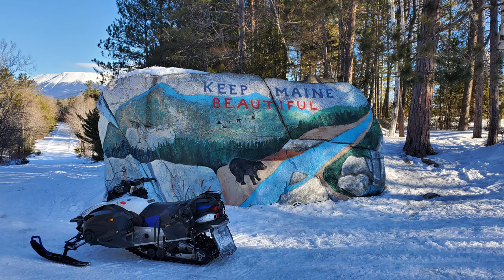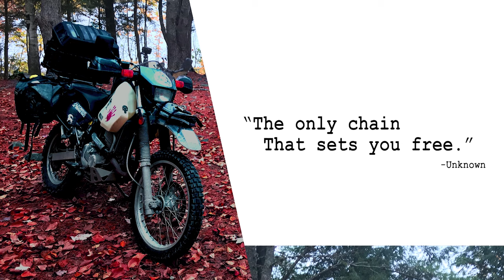Snowmobiling | Patten Maine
Snowmobiling Maine! I meet Mo at the New England Outdoor Center in Millinocket and head out on the trails towards Patten.  We are riding a 2015 Yamaha Nitro and an 09 Yamaha Vector.  The ITS trails were awesome and the sleds were ready for the 135 mile trip.